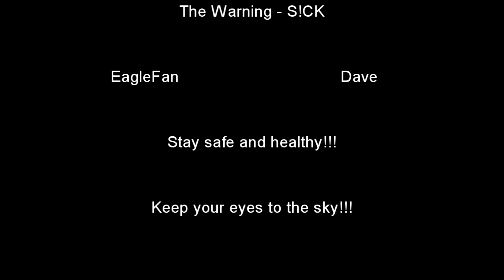EagleFan Reacts to S!CK by The Warning - Love It!!!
In this video I react to a new video by @TheWarning.  This is S!CK.  I love the video and the song.  This group has so much going for it.